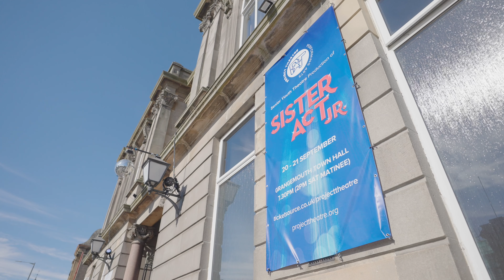Sister Act JR. 2024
Project Theatre Senior Youth Theatre Production of Sister Act JR. at Grangemouth Town Hall 20 & 21 September
Video - Vass Media